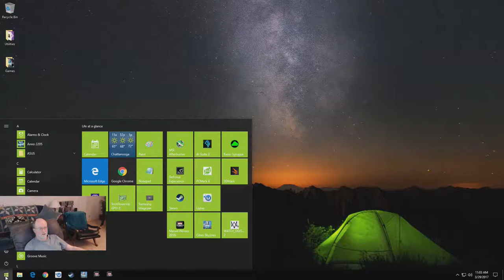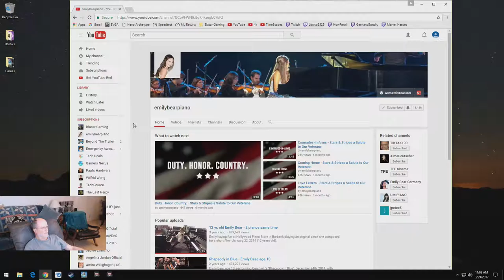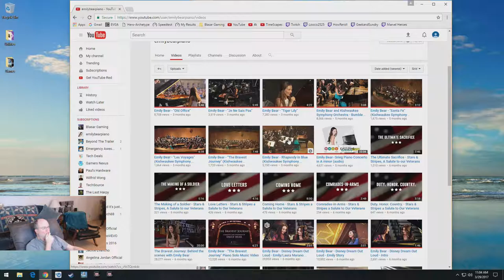Mostly Black Cat then Jean Grey @MarvelHeroes